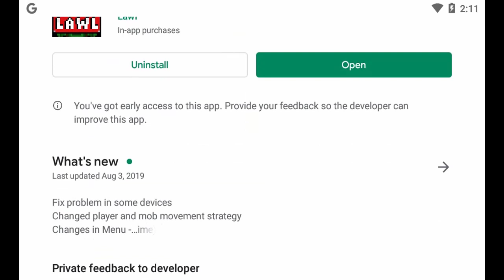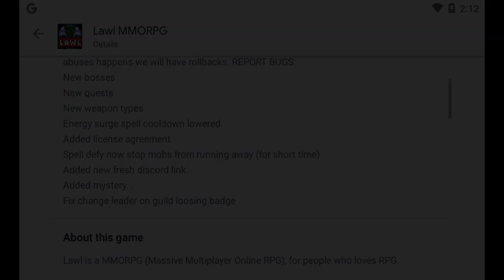Lawl Online - Mistério dos Tokens (Revelado)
Fala galerinha ! Mistérios de Lawl revelados vem com o Lynx.

Links!!